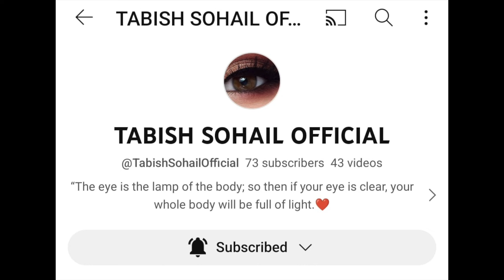Latest update about new movie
this video is an update about Faizan Arakan new upcoming movie projects